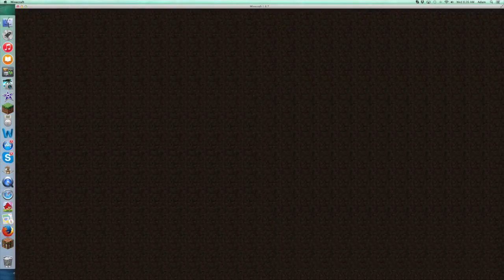Ray-Gun Challenge | Minecraft [MC-War]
Decent score for using the ray gun on TDM. :3

Song: Droptek - Boundaries